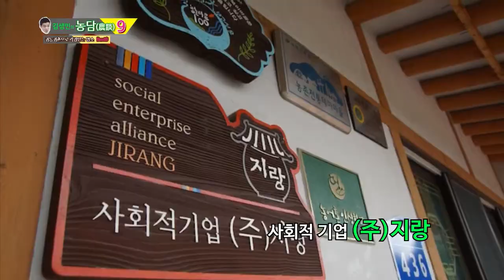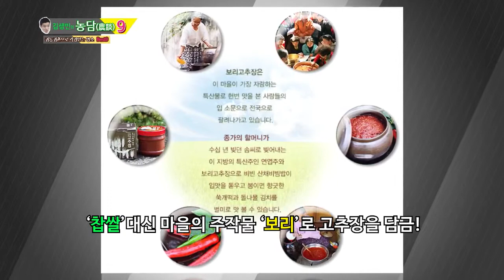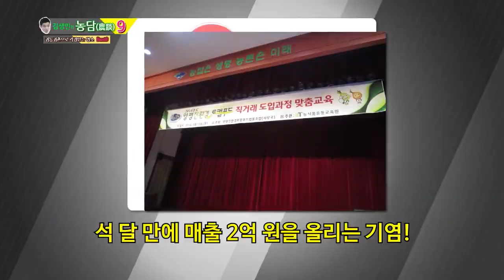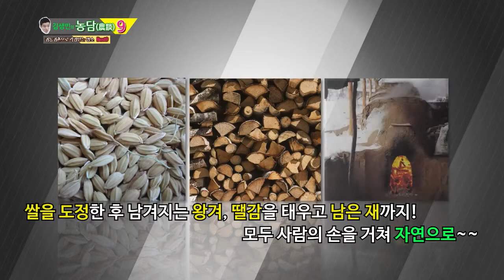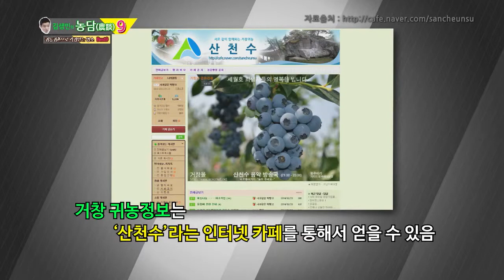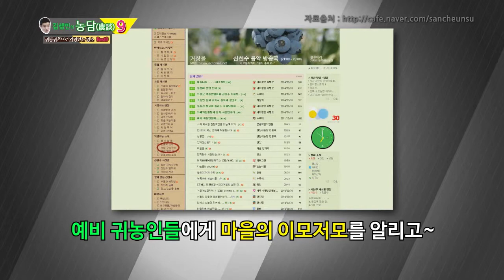김생민의 농담9 5회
5편 귀농귀촌으로 각광받는 명소 Best9

딱딱한 농업·농촌·농산업에 대한
지식과 정보를 `랭킹쇼` 형태의
MC진행형 프로그램으로 제작하여
국민들에게 재미있고 쉽게 전달하는
김생민의 농담(農談:농촌에 대한 이야기)9

그 다섯번째 주제는 `귀농귀촌으로 각광받는
명소 Best9` 입니다.

- 이 프로그램은 국민들에게 농업관련 지식과 정보를 알기 쉽게 전달을 하기 위한 목적으로 비영리,공익적 차원에서 제작되었습니다.